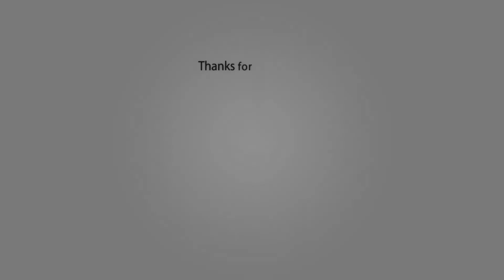Stuart Little 1&2 Casts Then and Now (Real Name and Age)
75K views · 4 years ago...more

HEX
74.6K

713

Save

Report

Comments • 42
Up next

3:01
HOME ALONE (1990) CAST - Then and Now (2022)
Star Tree Films
New
3.3K views

1:17:44
Stuart Little 2
YouTube Movies
Preview only
U

3:49
Atul Londhe | फडणवीसांच्या आरोपावर काँग्रेसचं प्रत्युत्तर | Marathi News
Jai Maharashtra News
New
96 views

8:51
IPS Vishwas Nangare Patil Motivational Speech 2020 | विश्वास नांगरे पाटील यांचे मोलाचे मार्गदर्शन
ReMotivate•884K views

3:33
Joel Adams - Please Don't Go (Official Music Video)
Joel Adams•112M views

11:22
Dr. Bhim Rav Ambedkar life Story 👌 ll Vikas Divyakirti Sir ll
Ravi Motivation•271K views

5:14
Daily Gratitude Affirmations - By Sandeep Maheshwari | Hindi
Sandeep Maheshwari•2.3M views

1:25:02
Stuart Little
YouTube Movies
Preview only
U

5:21
Daayre Lyric Video - Dilwale | Shah Rukh Khan | Kajol | Varun Dhawan | Kriti Sanon
Sony Music India•23M views

7:25
HOW TO CONTROL THOUGHTS OF YOUR MIND | TRY THIS TRICK | Buddhist story on meditation |
Words of Wisdom•327K views

2:40
Trevor Daniel - Falling (Lyrics)
SyrebralVibes•526M views

10:15
Soldier fell inlove with Chief Sergeant's daughter |Sunrise in Heaven |their story from hate to love
DEC08•3.8M views

Description

HEX
713
Likes
75,374
Views
2017
25 Nov

Hugh Laurie as Mr. Little, Geena Davis as Mrs. Little, Marc John Jefferies as Will, Jonathan Lipnicki as George Little, Michael J. Fox as Stuart Little (voice),
Jennifer Tilly as Mrs. Stout (voice), Bruno Kirby as Mr. Stout (voice), Melanie Griffith as Margalo (voice), Steve Zahn as Monty (voice), James Woods as Falcon (voice).